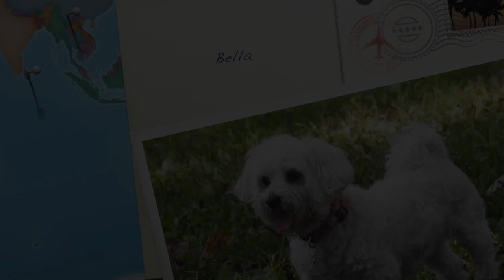Aldens Kennels Pet Resort Rockford, IL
Alden's Kennels is your pet's vacation planner. Why leave your pets at home with the sitter when we can give them the vacation they deserve. If you know that naughty doggie suggest they bring them to Alden's Kennels where they can make naughty nice! or call While your pet is on vacation at Alden's Kennels, reserve a private training lesson or a two week board and train, we can have a trainer bring them in an obedience class to learn social skills with other dogs in a safe and controlled manner. Nature Walks next to beautiful Glacial Park is depicted in the video's of your pet, and the fun play time picking out that special toy for play time at your favorite vacation spot. Why leave your pets at home with the sitter, when you can give them the vacation they deserve at Alden's Kennels Pet Resort that services, Rockford, IL Take a virtual tour of our lovely indoor outdoor accommodation on our google places page, let us plan your pets vacation with a massage or hot oil treatment, a blue berry facial. Stress free boarding is our goal with with essential oils, many contacts for holistic treatments at our local veterinary specialist from chiropractic to acupuncture and laser treatments for pain. Maybe you will want our fitness program, and workout on the treadmill, or a field trip to fun place for a lesson in dock diving or swimming, a group play day at a local day care center or a one on one play time in our six thousand square foot training hall. Alden's Kennels can arrange private obedience or agility lessons or a group class while your pet is on vacation. From our place to yours, it will be on you tube and Facebook twitter and pintrest with Alden's Kennels social medias the next best thing to home.!